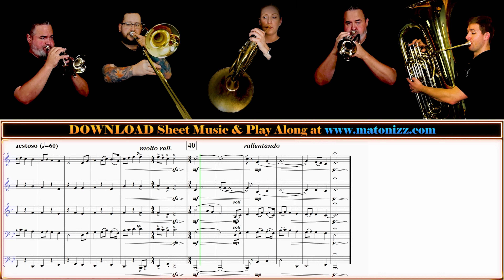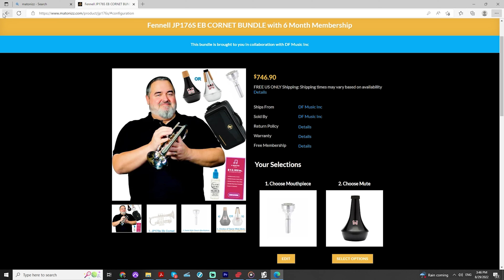Gustav Holst "Thaxted" (from The Planets: Jupiter) - FLUGEL, CORNET, HORN, TROMBONE, TUBA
Happy Monday Friends, we have a Gorgeous Brass Quintet arrangement of Gustav Holst's "Thaxted (I Vow to Thee, My Country
Oh God Beyond All Praising)" from The Planets: Jupiter arranged for you by Drew Fennell today. This amazing version comes with Transposing Parts in Every Practical Key and Clef. Hope you enjoy!

Instruments Used:
Bb Trumpet:

Brooke Boehmer (French Horn at RCB)

Vicente Hernandez (Trombone)

0:00 - Thaxted (Brass Quintet)
2:25 - JP Instrument Bundle Deals